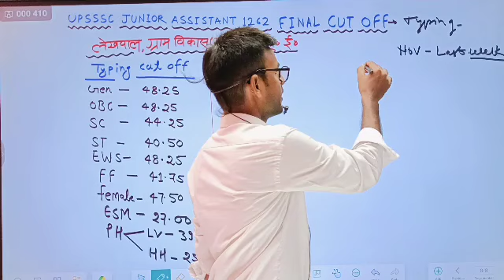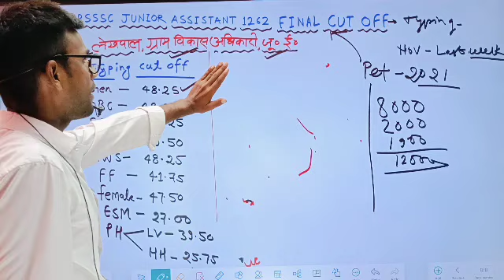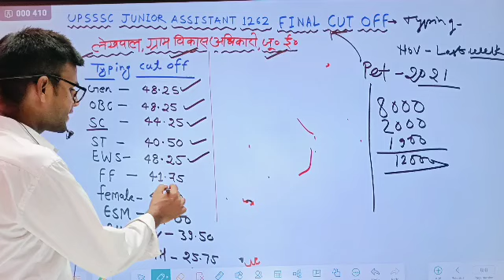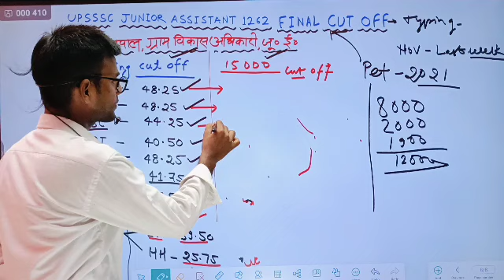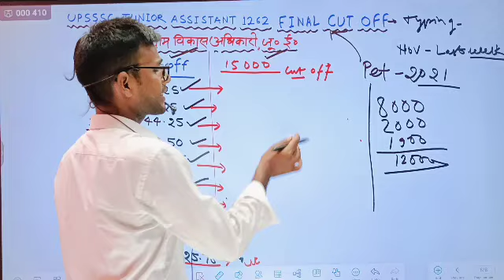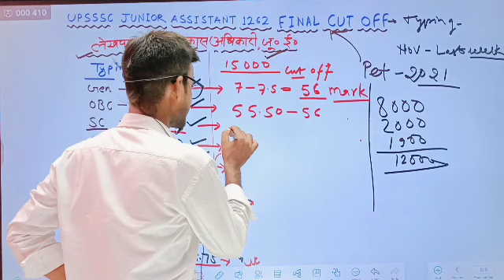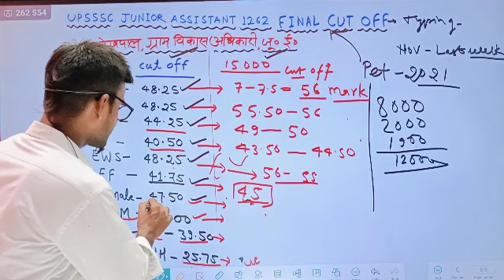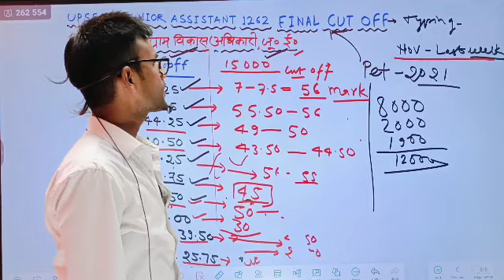UPSSSC junior assistant 1262 final cut off//lekhpal, VDO,JE, joining ke bad final cut off ,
Junior assistant 1262 final cut off
junior assistant 1262 typing date
Junior assistant joining date
Junior assistant 5512 exam date
VPO exam date
Junior assistant final cut off after typing by satyendra sir